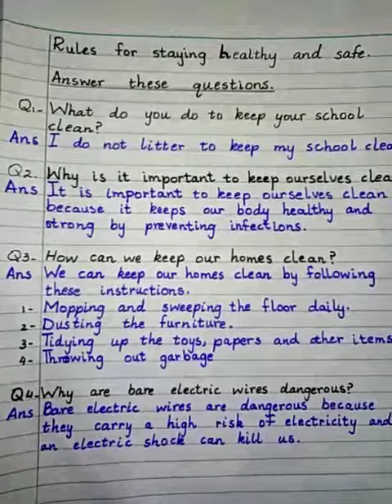Class 2 S.Studies copy work1